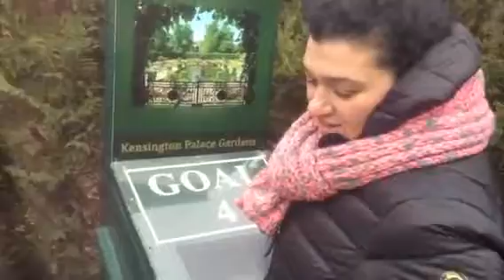Marina in the labyrinth